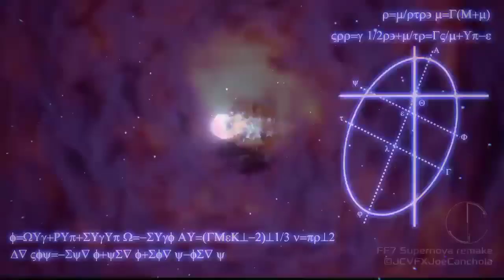DFFOO GL - Fell Angel SHINRYU, Tifa ft. Kam'lanaut FR (Non-synergy Run)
So I let the boss use its FR ability to reset the FR gauge to make it launchable then use Kam'lanaut's FR for huge HP Damage Bonus.